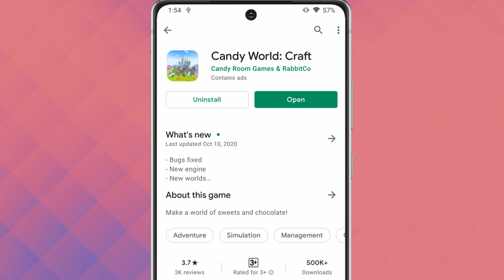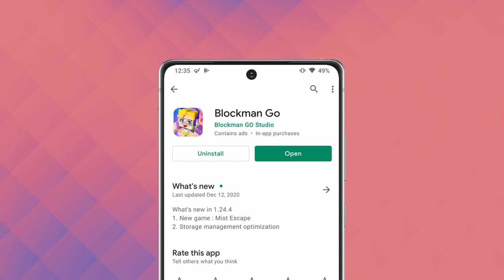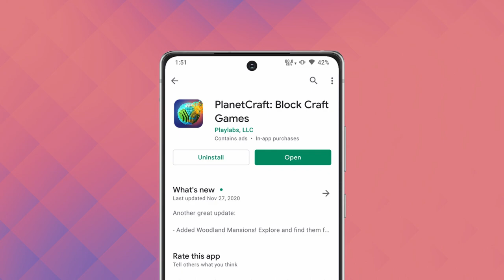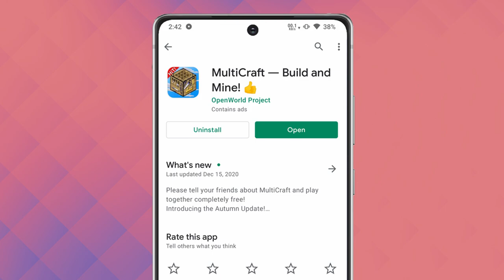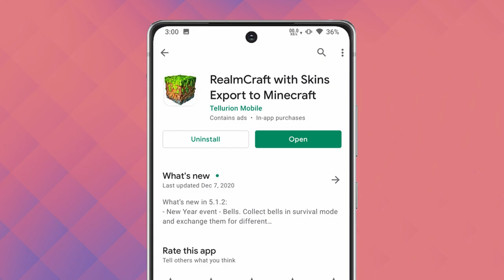Top 5 MINECRAFT Alternative (ANDROID) 🔥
Welcome back to tech rifle and today in this video i am going to show you top 5 minecraft alternative for android.

4 - MultiCraft ― Build and Mine!